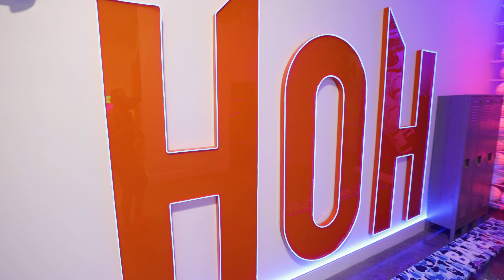HOUSE OF HITS STUDIOS sits down w/ Big Head Bandz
Major Recording Artist Big Head Bandz sits down with HIPHOPSINCE1987 for an exclusive interview inside the world-famous 'House of Hits' Studio in Miami.